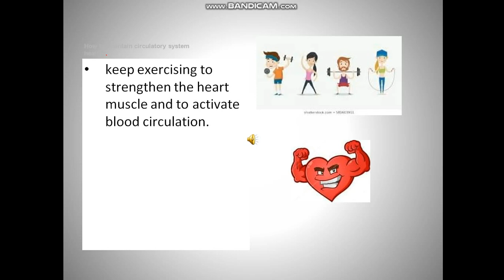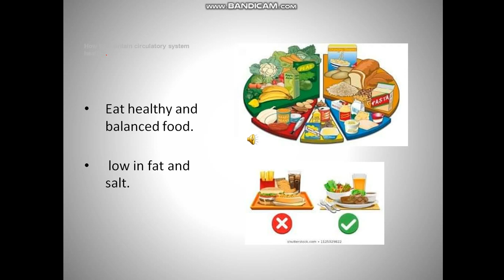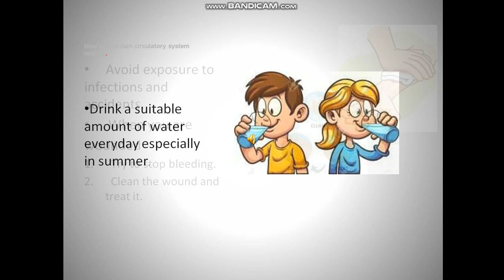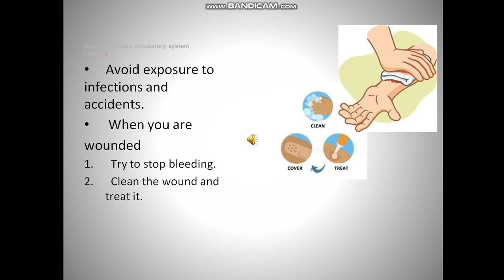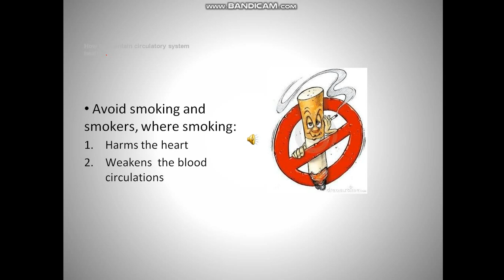How to keep circulatory system healthy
Junior 5 How to keep circulatory system healthy